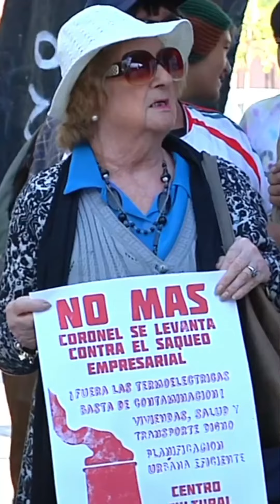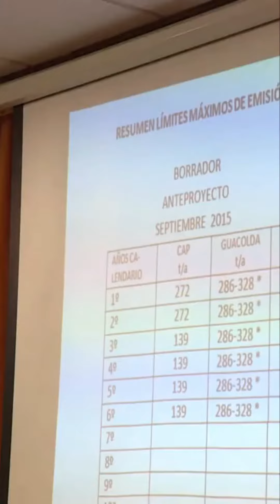Tras décadas de contaminación: anuncian cierre de termoeléctricas Bocamina I y II en Coronel